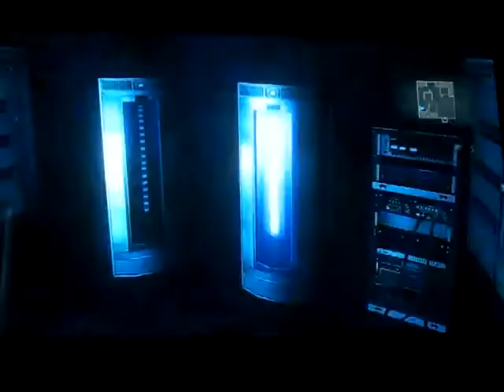Resident Evil: Revelations playthrough part 34: back to the mountains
Part 34 of my playthrough of Resident Evil: Revelations